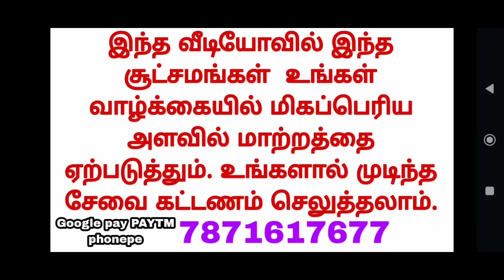மீன ராசிக்கு இன்று இது நடந்தே தீரும்😱 | meenam rasi in tamil | meena rasi 2023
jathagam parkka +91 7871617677